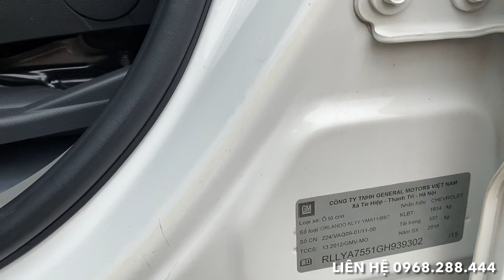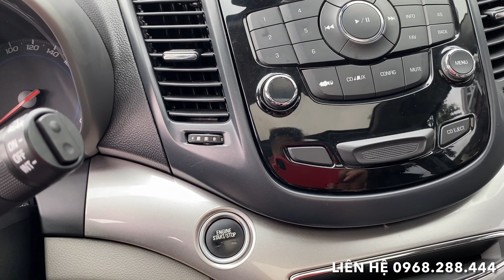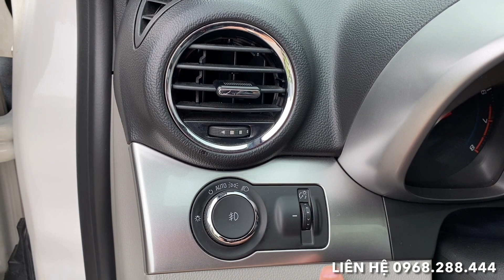Orlando 7 chỗ, số tự động giá chỉ hơn 400 triệu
Hơn 400 triệu có ngay xe 7 chỗ số tự động đời cao , không mua xe này thì mua xe nào các bác ơi

👉 Chevrolet Orlando LTZ 1.8AT

👉 sản xuất 2016 odo hơn 5v km

👉 Bản full có ghế điện, cửa sổ nóc

💲💲💲 Giá bán 425 triệu hỗ trợ bank

✅ CAM KẾT CHẤT LƯỢNG XE TRÊN VĂN BẢN ✅

❌ Không đâm va, Không tai nạn
❌ Không ngập nước, Không thuỷ kích
❌ Keo chỉ xe zin nguyên bản
❌ Động cơ và hộp số nguyên bản theo nhà sản xuất
❌ Đủ giấy tờ điều kiện sang tên đổi chủ hợp pháp
❌ Bao rút hồ sơ gốc
❌ Bao check hãng theo yêu cầu
❌ Hỗ trợ bank toàn miền bắc